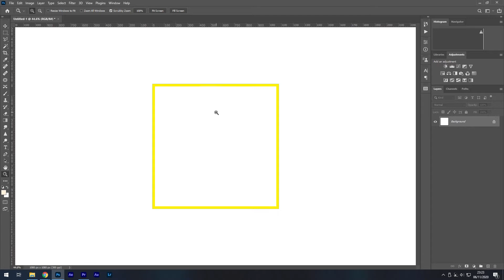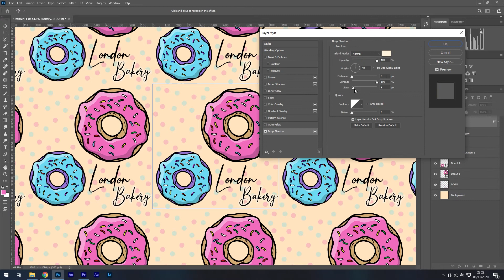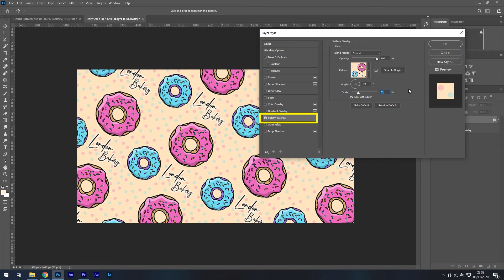Creating Patterns in Photoshop 2021 (Pattern Preview)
How to create seamless patterns using Photoshop's latest pattern preview feature that enables designers to make better decisions.